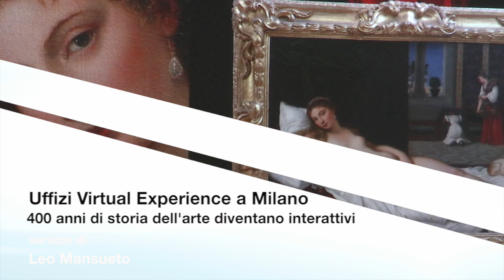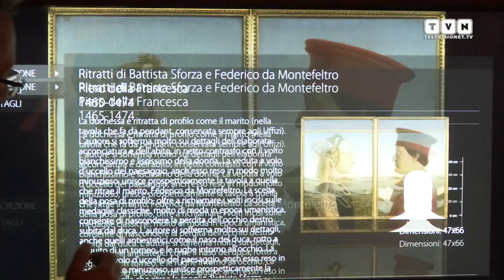Uffizi Virtual Experience a Milano - 400 anni di storia dell'arte diventano interattivi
Inaugurata lo scorso 22 gennaio alla Fabbrica del Vapore di Milano, dove resterà fino al 10 marzo 2016, “Uffizi Virtual Experience. Da Giotto a Caravaggio” è la prima digital exhibition immersiva e interattiva realizzata in Italia e dedicata alla Galleria degli Uffizi di Firenze. Prodotta dalla startup Virtuitaly, spinoff di Centrica, la mostra si articola in 2 sezioni e offre a tutti i visitatori la possibilità di compiere un affascinante viaggio interattivo fra migliaia di immagini in movimento e multiproiezioni ad alta definizione che celebrano la bellezza di 400 anni di storia dell'arte italiana. Il tutto sottolineato dalle musiche originali composte da Roberto Procaccini Completano la mostra l'app Ubilia per smartphone e un programma di incontri e workshop consultabile qui. Ad aprirci le porte della Fabbrica del Vapore e a introdurci alle meraviglie della mostra è l'Ing. Marco Cappellini di Virtuitaly.